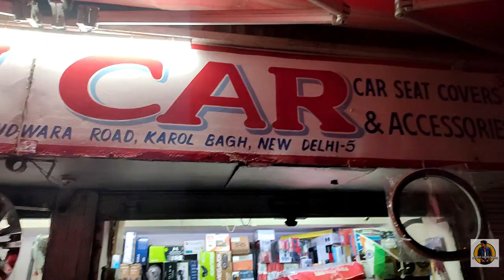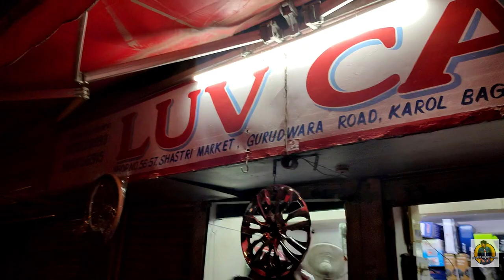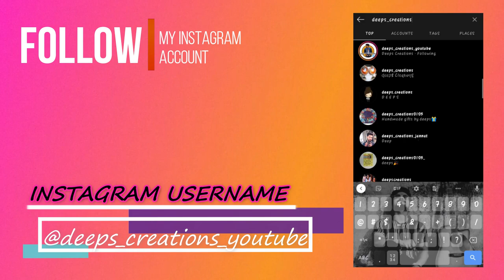DRLS LIGHTS INSTALL IN AFFORDABLE PRICE|| BASIC MODIFICATION|| TATA INDICA VISTA|| DEEPS CREATIONS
HEY GUY,
So guys aaj me lekr agya hun video about LIGHTS INSTALLATION IN MY CAR. Hope so video apko kafi jyada pasnad ayegi.

ADDRESS OF LUV CAR- SHOP NO.56-57,SHASTRI MARKET, GURUDWARA ROAD, KAROL BAGH. NEW DELHI-110005
CONTACT ON THIS NUMBER  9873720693,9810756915

FACEBOOK Follow and Like my Page on Facebook: -

Mic – no mic use Editor : (PC application name AUDACITY)